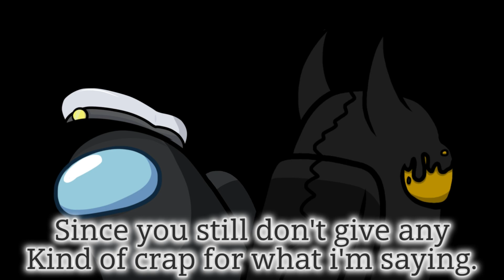Back to Mira HQ again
More story lore business.